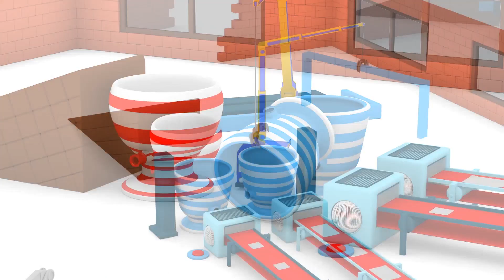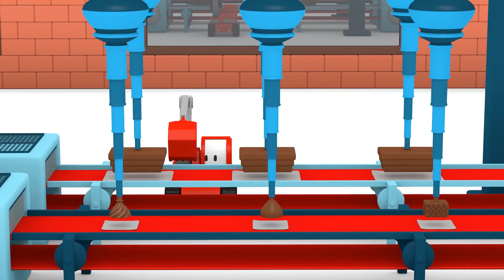Pierdut in padure - Micile Camioane 👶 🚚 Desene animate educaţionale pentru copii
Bine ati venit in Micutul Orasel! Multa distractie educationala pentru copii cu masinute si utilaje de constructie. Hai sa ne jucam impreuna cu micile Camioane si episoade din Micutul Orasel pentru copii, cu masinute precum Masina de Politie, Masina de Pompieri sau Ambulanta si utilaje de constructie precum Macaraua, Buldozerul si Excavatorul.